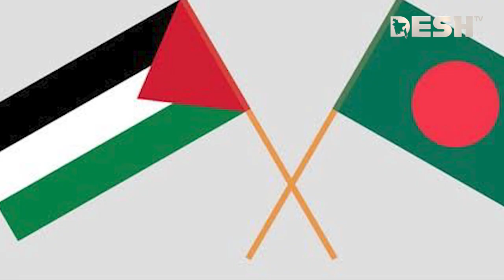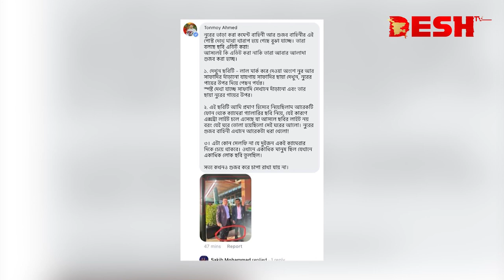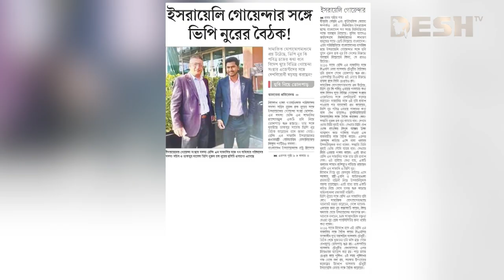বিদেশে ইসরায়েলি নেতার সঙ্গে ভিপি নুর | Nurul Haq Nur | Desh TV